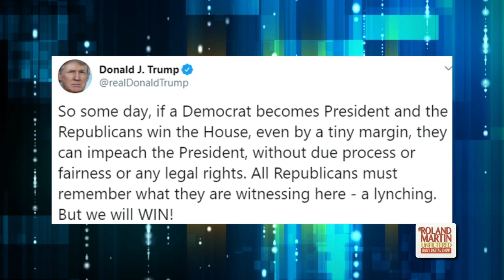Don't Fall For The Okie Doke: Trump Impeachment Lynching Remark An Attempt To Distract From Ukraine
Donald Trump is always describing investigations into his actions as witch-hunts and coups, but today he chose a much stronger word to describe the current impeachment inquiry.

The nation's complainer-in-chief tweeted, "So some day, if a Democrat becomes President and the Republicans win the House, even by a tiny margin, they can impeach the President, without due process or fairness or any legal rights. All Republicans must remember what they are witnessing here - a lynching. But we will WIN!"

Don't be fooled ... Trump is a master of distraction. While we were outraged by Trump's lynching comment, Bill Taylor, the acting US ambassador to Ukraine, said during his testimony to the House committees investigating impeachment that everything including the release of military aid to Ukraine, was tied to Ukraine President Zelensky publicly announcing investigations into Joe Biden and the 2016 election.

Don't fall for the okie doke ... Trump is trying to distract the American people.

RolandMartinUnfiltered partner: Life Luxe Jazz
Life Luxe Jazz is the experience of a lifetime, delivering top-notch music in an upscale destination. The weekend-long event is held at the Omnia Dayclub Los Cabos, which is nestled on the Sea of Cortez in the celebrity playground of Los Cabos, Mexico.

Can't make it to Los Cabos for the Life Luxe Jazz Fest?